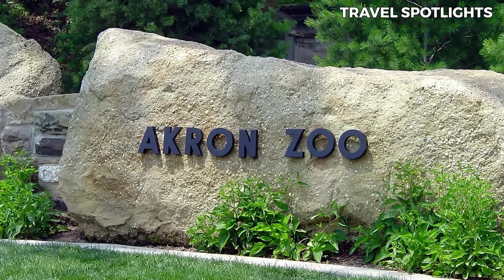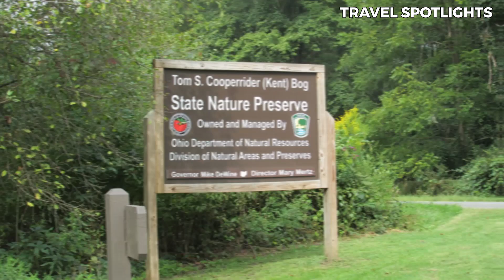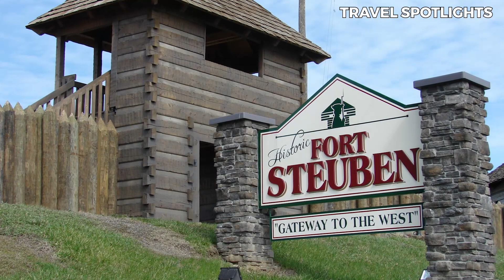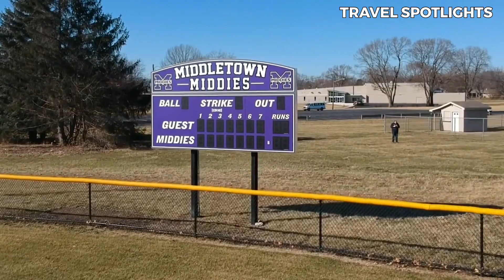Top 10 Most Awesome Places To Live In OHIO… And Why!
Whether you're a Buckeye by birth or just looking to plant some roots in the heartland, we've got the inside scoop on the best places to live, work, and play.

From the bustling city life of Columbus to the serene beauty of Lake Erie's shores, there's a little something for everyone in the Buckeye State. And we're not just talking about the legendary cornfields (though those are pretty iconic too). Get ready for a whirlwind tour as we explore the quaint communities, vibrant cultural scenes, and mouthwatering cuisine that make Ohio a top-notch place to call home.

1) Watch the videos all the way through
2) Watch a suggested video from this channel at the end of the video